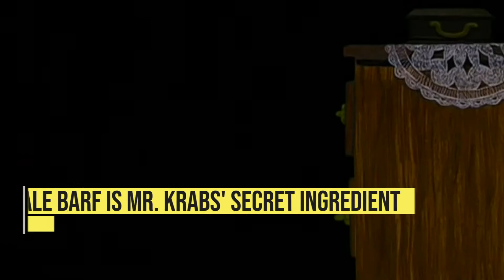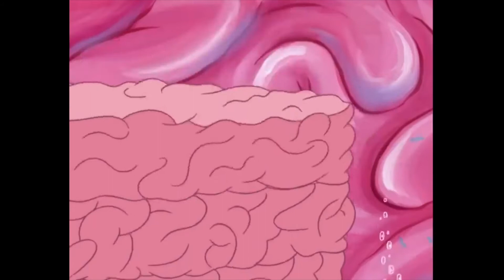10 DARKEST Fan Theories from Spongebob Squarepants!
In today's Popping Toons video we are going to be looking at the top 10 DARKEST Fan Theories from Spongebob Squarepants!